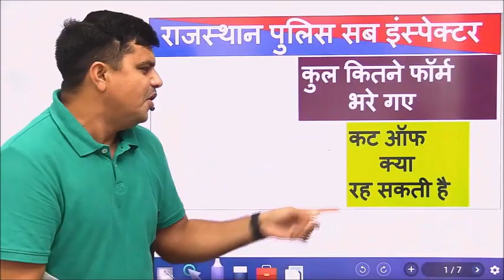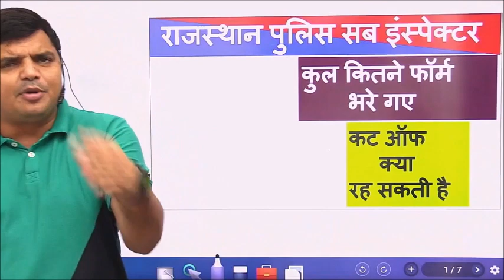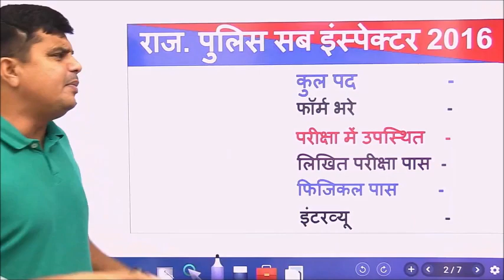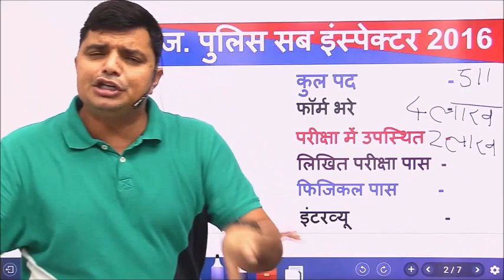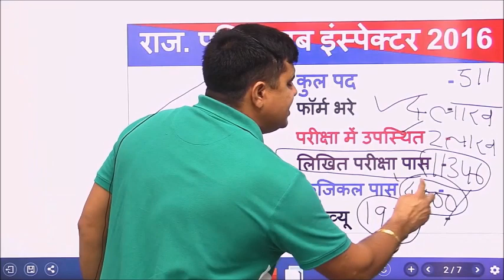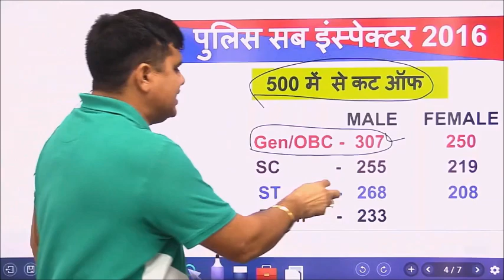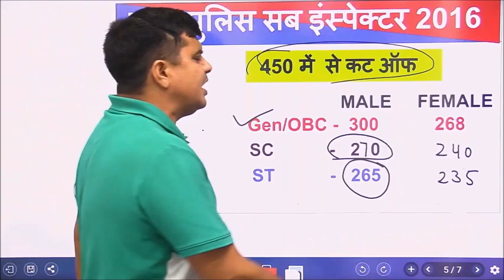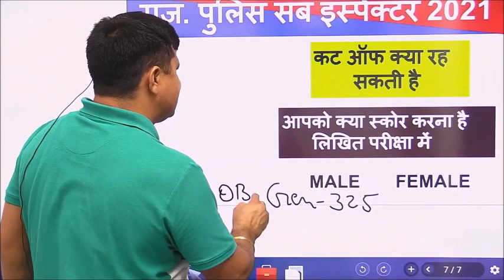Rajasthan Police SI 2021 Total form and cutoff detail || PSI Cutoff || PSI Exam